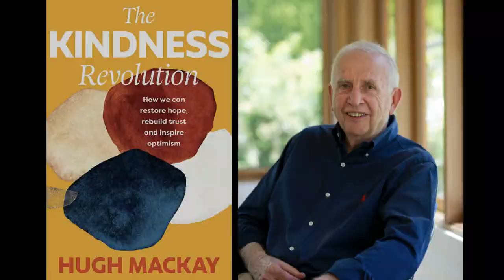Hugh Mackay - The Kindness Revolution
Dr Hugh Mackay is the author of 22 books that have been helping us understand ourselves personally and as a nation for the last 40 years. Hugh’s latest book, “The Kindness Revolution”, steps behind the world of viruses and ‘lockdowns’ to recognise the seeds of kindness that germinate in difficulties. Its an enthralling conversation with Australia’s foremost social researcher.

If you wish to donate to Parkes Rotary Club to support the program or to support a Rotary project you can donate to Parkes Rotary Club, BSB: 802394 A/N: 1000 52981. Please use the reference: Parkes